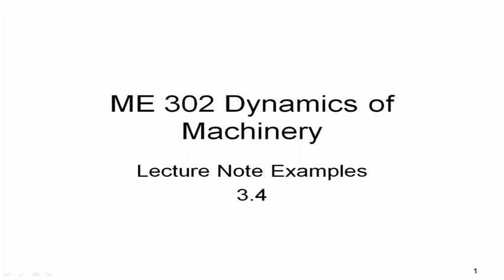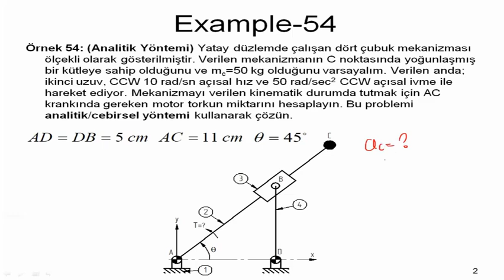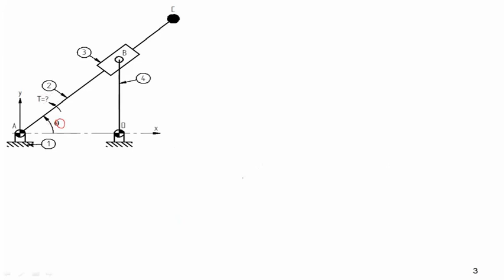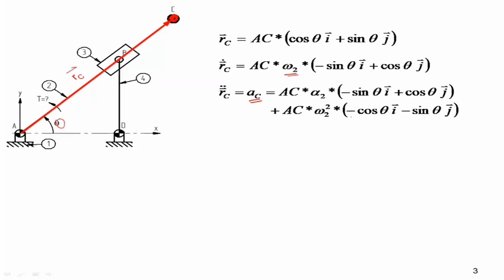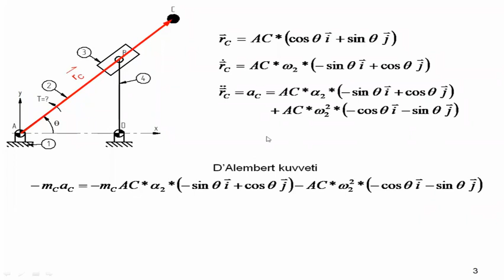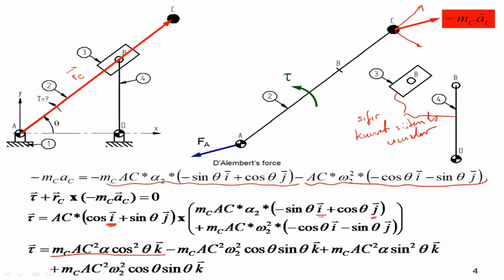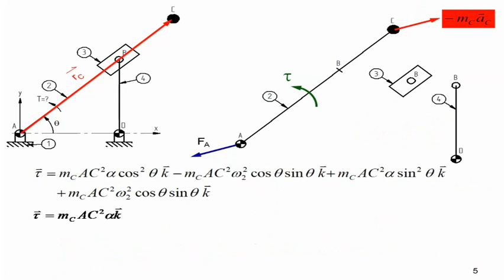36.d-Makine Dinamiği ders notları, Analitik Dinamik kuvvet analizi, Örnek 4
Makine Dinamiği ders notları, Analitik Dinamik kuvvet analizi